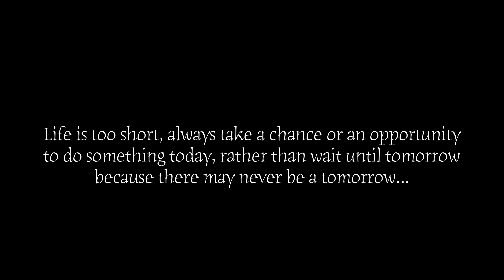Opportunities: A BeamNG Cinematic Edit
Tell me if you like this kind of video format! I am eager to know what you think!